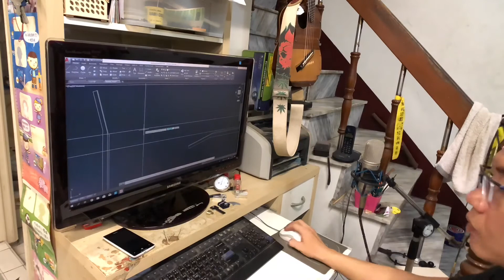新式四絃月琴專案開催！！！